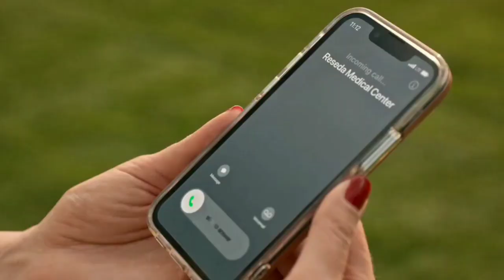Cobra Kai Season 6 Best Fights